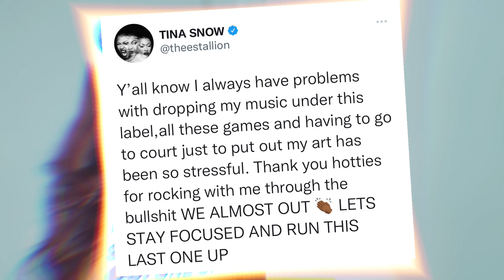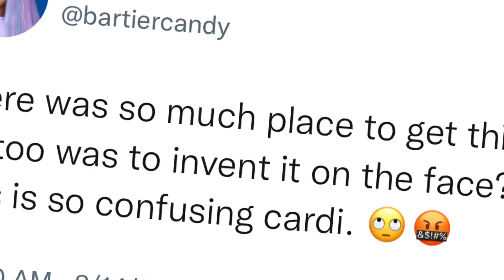Megan’s Album Selling 40K First Week | Cardi B Gets Face Tattoo | Kevin Gates Likes Guys?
Megan dropped her album-- which is her last one under the label-- and, according to Hip Hop N' More, she is expected to move 40 to 50,000 copies within its opening week.

There were mixed reactions from her fans on social media when the video hit online. Many of her followers were fine with Cardi B getting a new tattoo but wondered why she had to choose her face of all places to put it. “Not on the faceeee,” one Twitter user wrote.